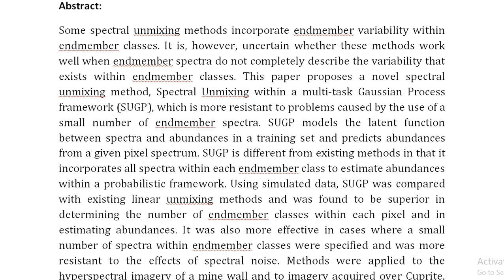A Novel Spectral Unmixing Method Incorporating Spectral Variability Within Endmember Classes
IEEE PROJECTS 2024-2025 TITLE LIST

Support Including Packages
Complete Source Code
Complete Documentation
Complete Presentation Slides
Flow Diagram
Database File
Screenshots
Execution Procedure
Readme File
Video Tutorials
Supporting Software
Support Specialization
24/7 Support
Ticketing System
Voice Conference
Video On Demand
Remote Connectivity
Document Customization